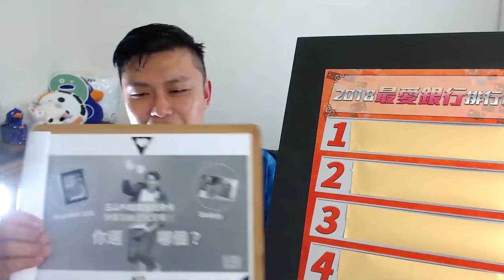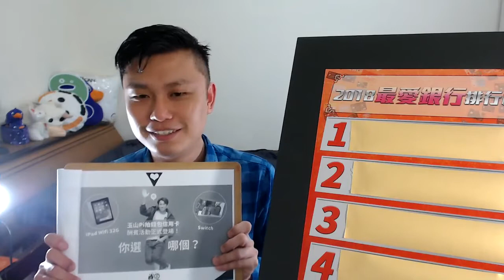玉山銀行Pi拍錢包信用卡－加碼iPad送給你，趕快跟上我這團！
沒有錯！寶可孟又要來送大獎啦！

【活動內容】你要iPad呢？還是Switch！玉山Pi拍錢包信用卡．酬賓活動正式登場！

活動時間👉2018/10/01 ~ 2019/03/31
贈品👉iPad 2018 32G wifi
抽獎時間👉2019/02/28(四)21:00 於直播公開抽獎